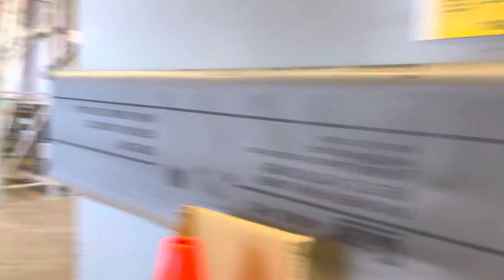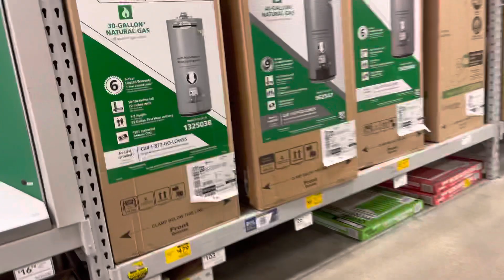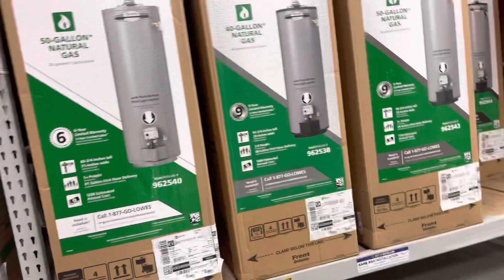At Lowe’s searching for portable power generator.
In Tarrant County the power is out, so we are out all day here hunting for portable power generator cos we have kids that need heater, and it’s hard to find cos everybody is buying.